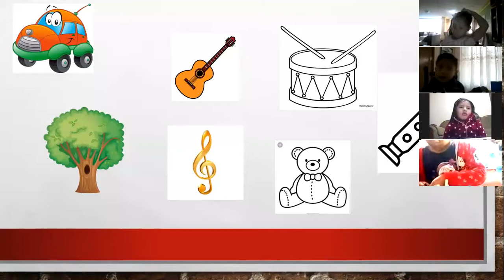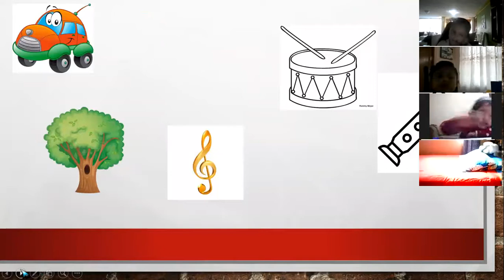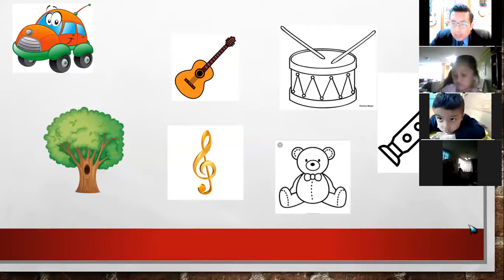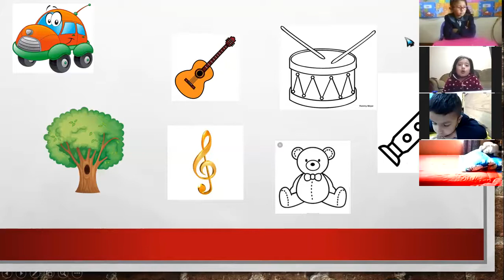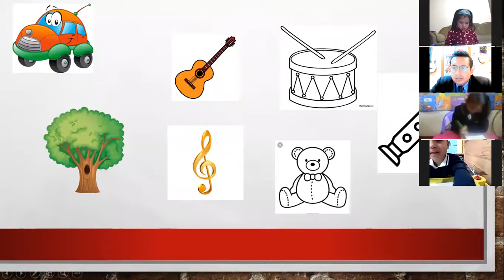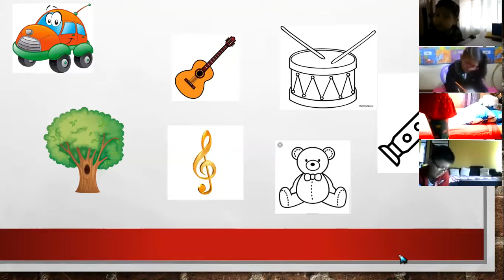1EGB MUSICA JUAN 08FEB2021